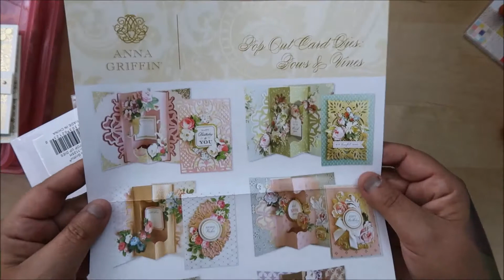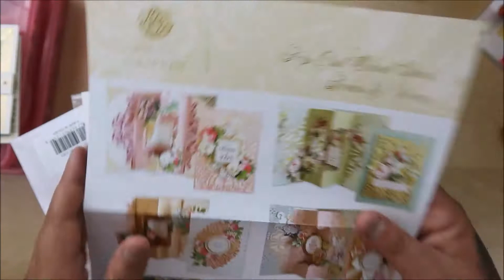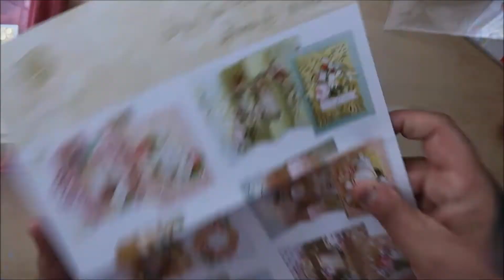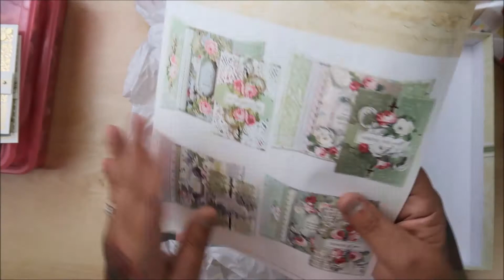Anna Griffin Haul #31 2-18-22 (Voiced In Real Time) :)